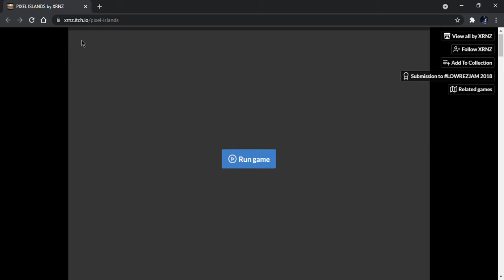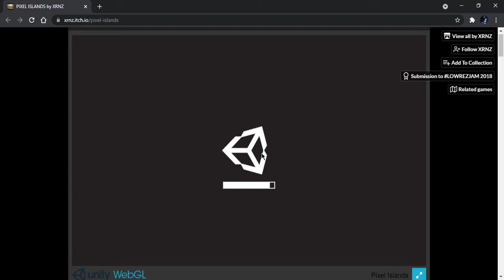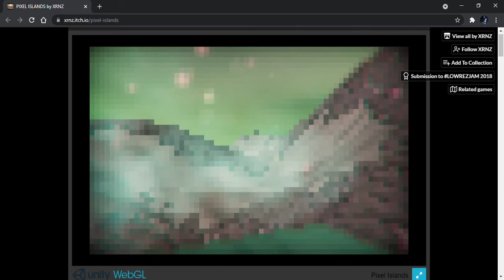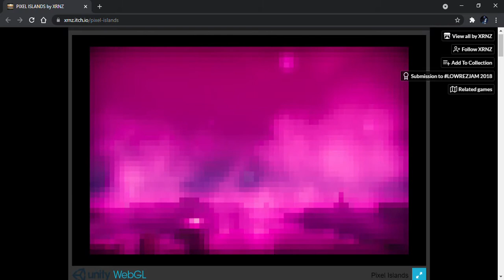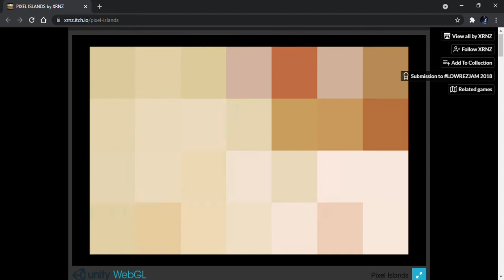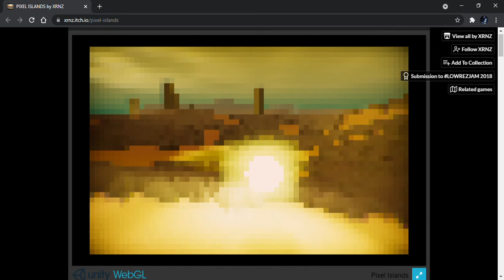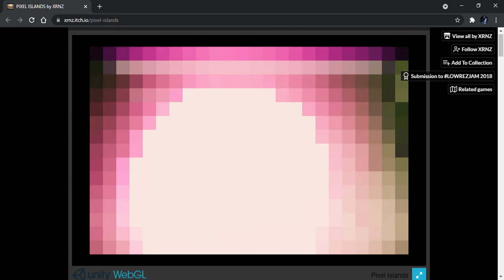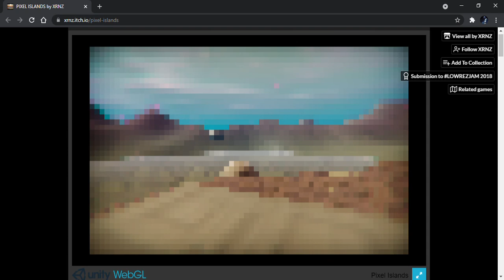Pixel Islands by XRNZ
Pixel Islands is a beautiful pixelated game where you travel along individual islands and take in the sight while Zen music plays in the background. There's a few islands in total so here's all of the ones that I found.